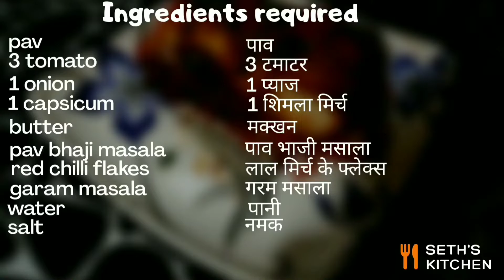Masala Pav|Mumbai Style Street food Masala Pav Recipe|ब्रेकफास्ट रेसिपी मसाला पाव|Seth's Kitchen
Song Why We Lose
Artist Cartoon, Coleman Trapp